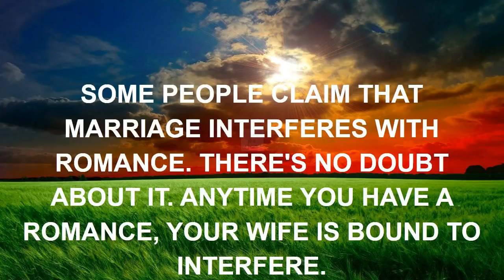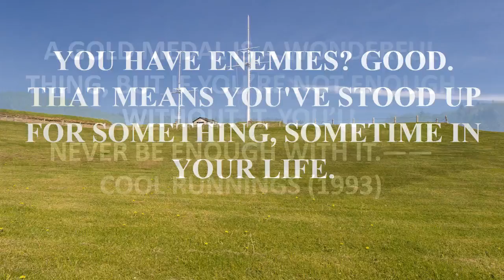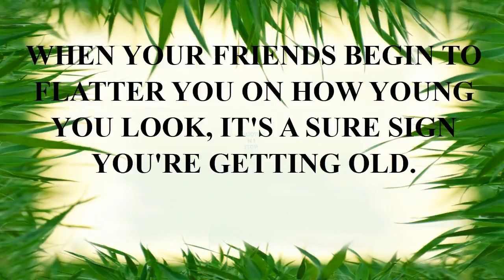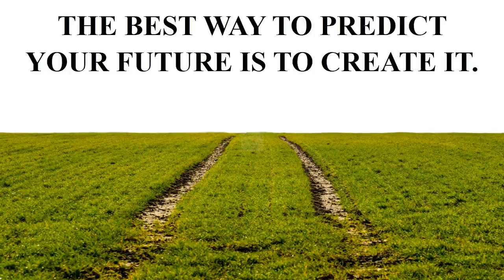car insurance quotes comic